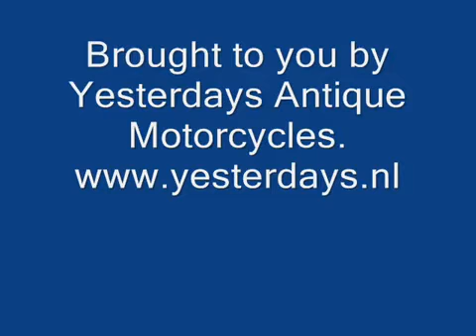1919 古董機踏車